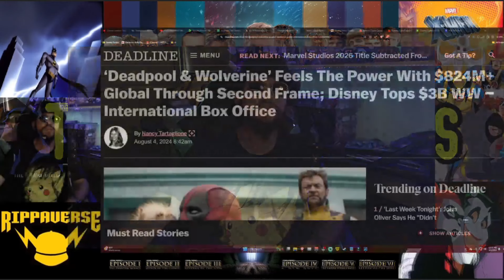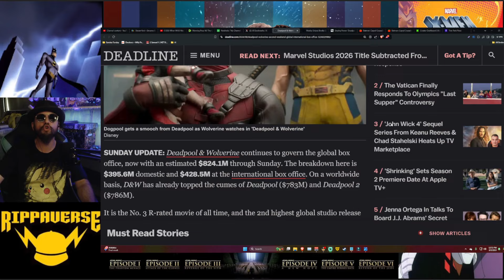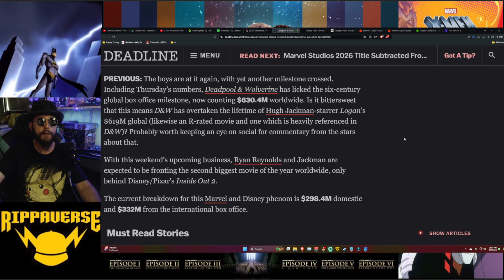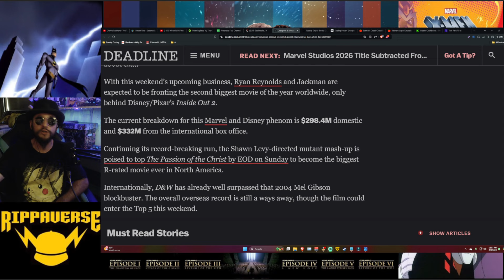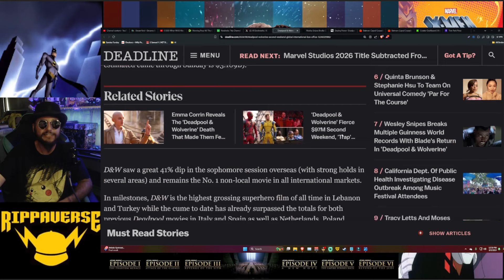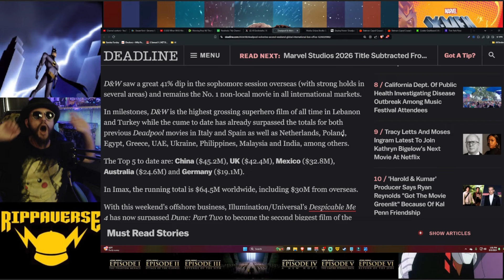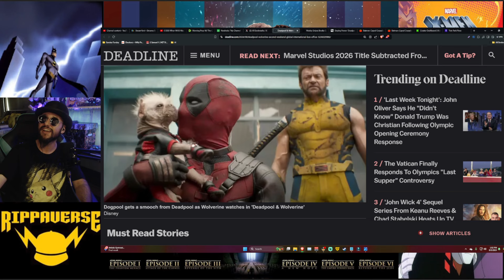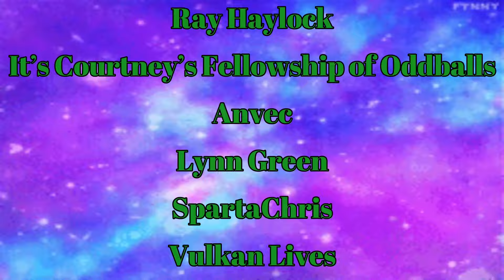Deadpool And Wolverine SMASHES Records As Number 1 Movie EVER In North America! Ryan Reynolds Hugh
Deadpool & Wolverine SMASHES Records As Number 1 Movie EVER In North America! Ryan Reynolds Hugh

Deadpool and Wolverine is now the number one R-rated film EVER in North America, beating out The Passion of the Christ. This weekend saw another incredible return on the box office for Deadpool and Wolverine. The movie had a 46 percent drop from weekend to weekend and that is very low. How well did it do? Lets find out!